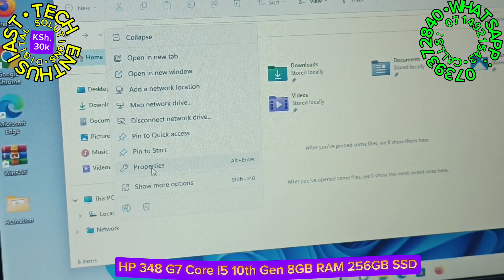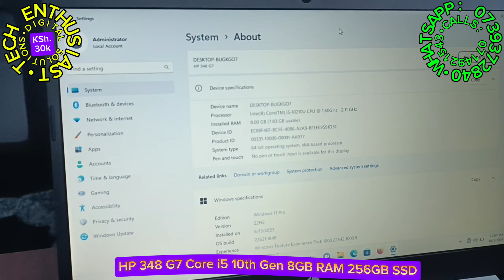Price: KSh. 30k. HP 348 G7 Core i5 10th Gen 8GB RAM 256GB SSD